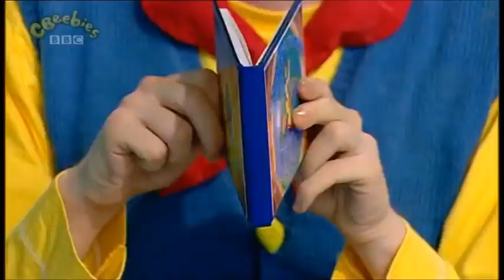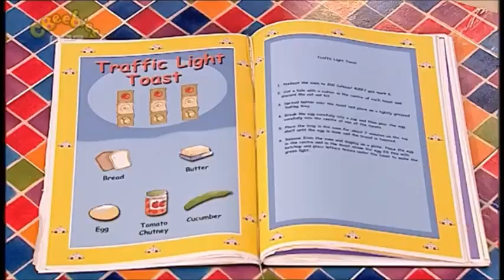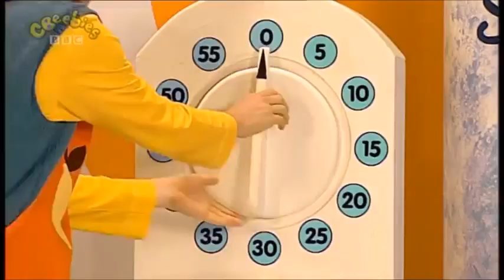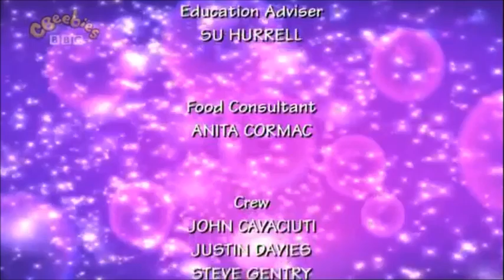Big Cook Little Cook: Series 1: Police Officer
Cookery series with Big Cook Ben and foot-high Little Cook Small. Together, they run a cafe for a varied fairytale clientele. Small is having fun giving Ben directions to do various things like jump up and down and wiggle his finger. Then Polly the Police Officer comes into the cafe and they cook her some traffic light toast. In return, she leaves them a police hat.

Customer: Polly the Police Officer
Food they made: Traffic Light Toast